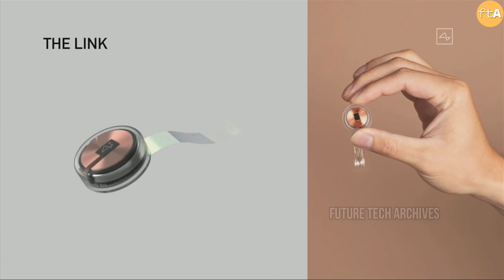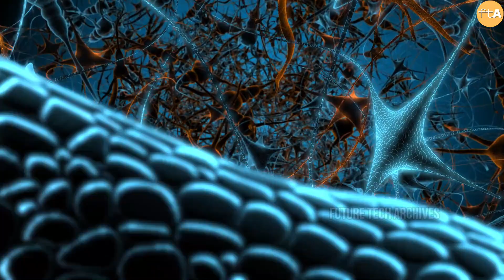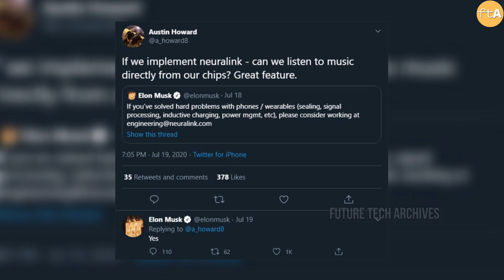Breaking | Elon Musk's Neuralink Preparing For Human Trials In 2022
In This Video We Are Going To Share Is Neuralink Preparing For Human Trials In 2022?

Billionaire entrepreneur Elon Musk's brain chip startup is gearing up to launch human clinical trials. Musk, who co-founded Neuralink in 2016, promised the technology would allow a paralyzed person to use a smartphone with their mind faster than someone using their thumbs. The Silicon Valley company, which has already successfully implanted artificial intelligence microchips in the brains of a macaque monkey named Pager and a pig named Gertrude, is today recruiting a "clinical trials director" to test the technology in humans.

If you’re new to this channel, welcome to “Future Tech Archives”. This channel is all about Elon Musk-related news and updates. We do our best to create the best inspirational and informative videos so you can get up to date with the latest news of the tech world and what are the next big things Elon musk working on.